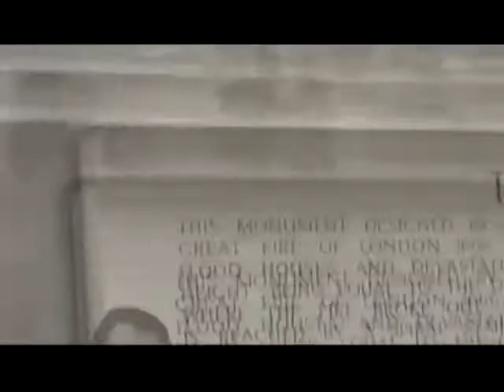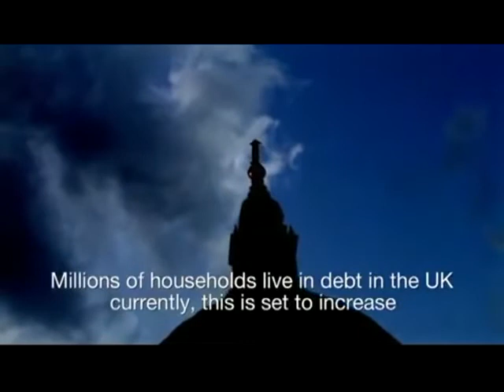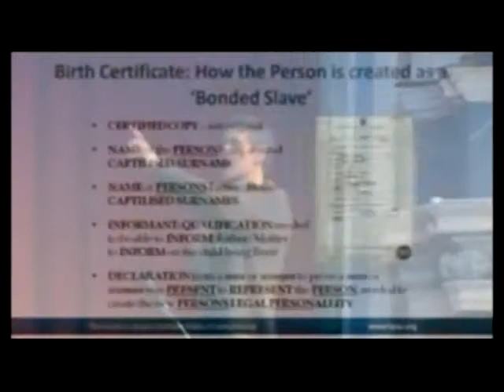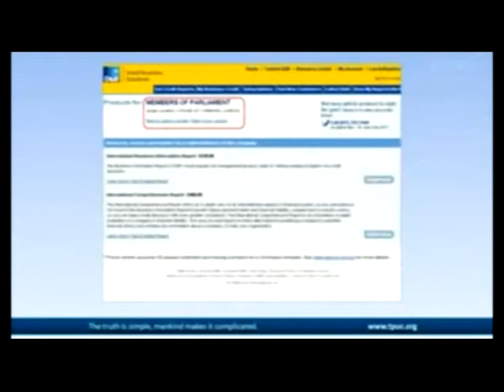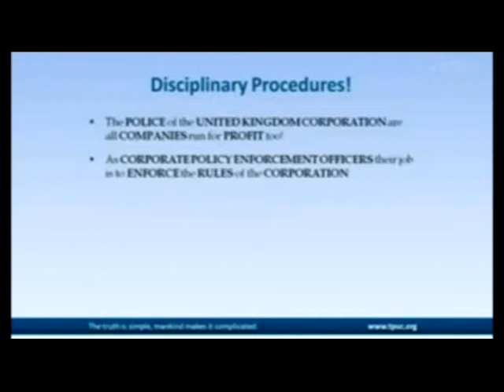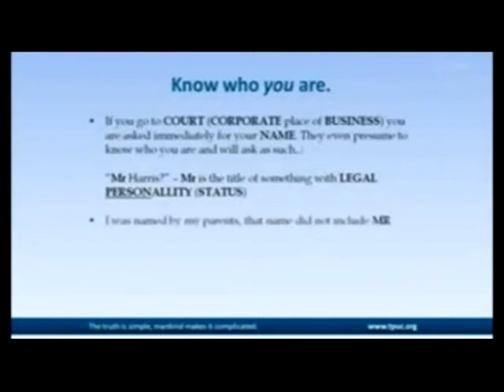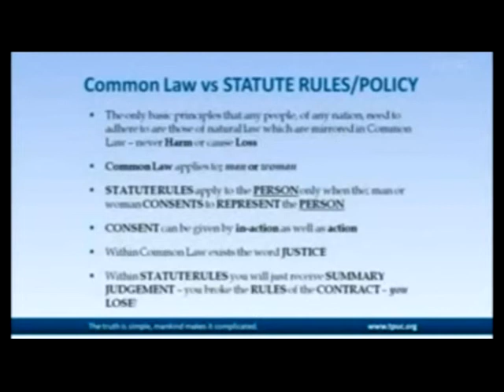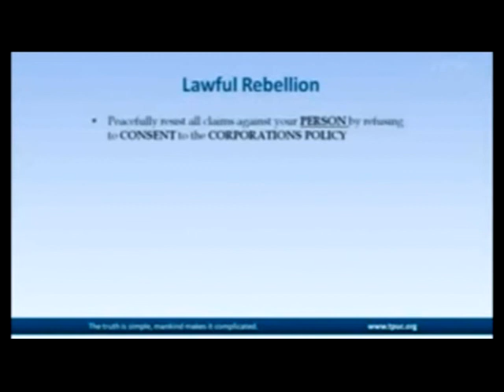Strawman Deception London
Interesting.. then some. I have no idea how to confirm this. Seems legit to me.